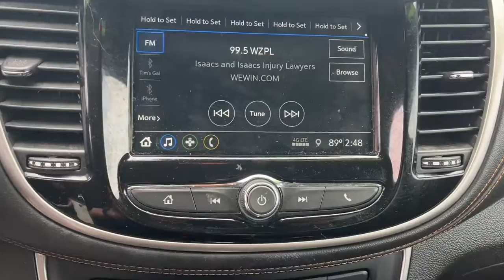2019 Chevrolet Trax Muncie, Anderson, Kokomo, Marian, Indianapolis 220321A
Mosaic Black Metallic Used 2019 Chevrolet Trax available in 6580 W. Hometown Blvd., Muncle, Indiana at All American Chevrolet Cadillac. Servicing the Muncie, Anderson, Kokomo, Marian, Indianapolis, IN area.

2019 Chevrolet Trax LT - Stock#: 220321A